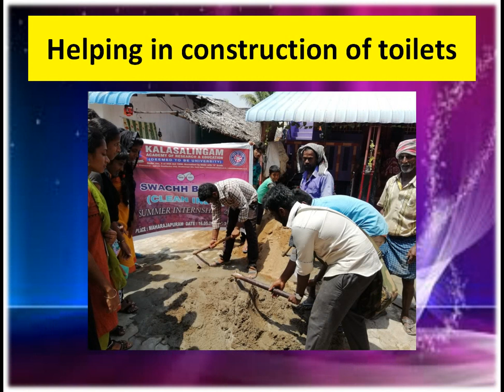Kalasalingam Academy of Research and Education/part 3/swachh bharat summer internship -2018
Swchh bharat  summer internship